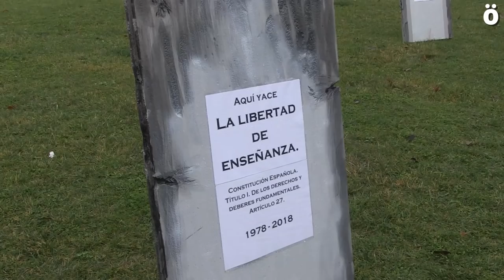La Navarra más gris, a ritmo de reggaeton machista y contra Skolae